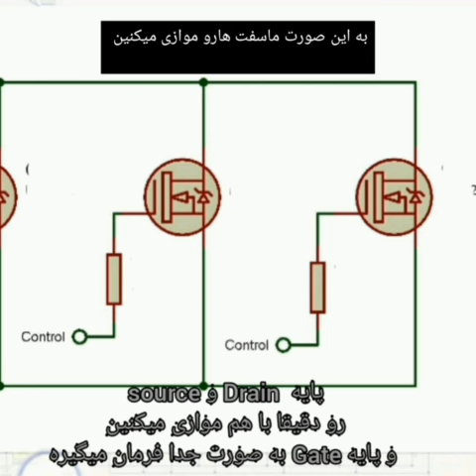اموزش ساخت کوره القاییTraining on making a 1500 watt induction furnace🫡🫡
کوره القایی#electricity Training on making a 1500 watt induction furnace